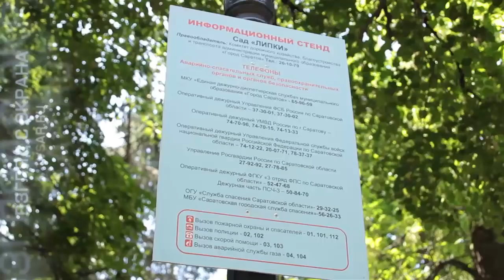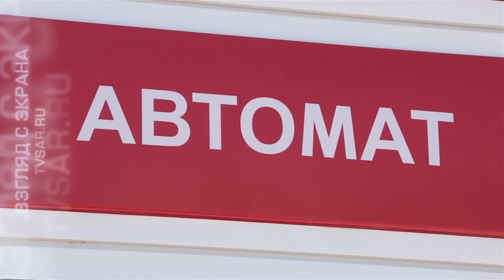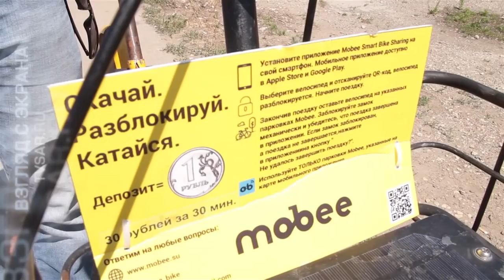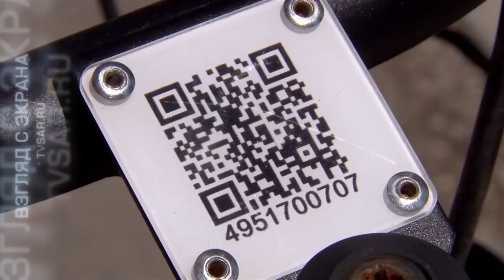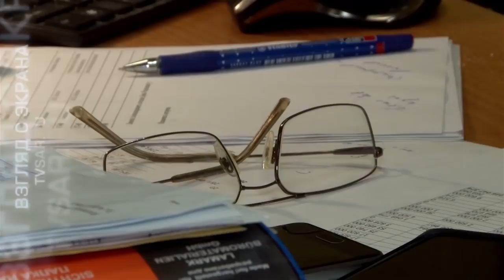Отсталый Саратов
Современные технологии стали неотъемлемой частью повседневной жизни. Интернет-сервисы Яндекса или Google, заказ еды, онлайн-магазины, покупка электронных билетов и многое другое. Электронные сервисы и услуги делают нашу жизнь комфортнее. Они становятся неотъемлемой частью жизни жителей больших городов.

Огромную роль в распространении технологий играет экономика. Регионы с низким уровнем доходов населения просто неинтересны для современного бизнеса. Возможно из-за этого Саратов по части распространения электронных услуг далеко не в лидерах среди российских городов.  Подробности на сайте ИА "Взгляд-инфо".